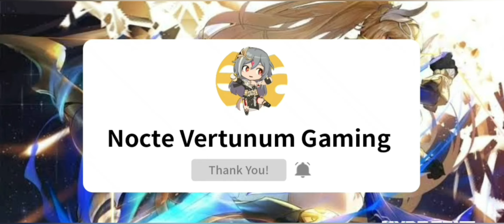Sword Art Online: Ace Cn | Character Selection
Pre- Download Link on Tap Tap

Note: The Server will open on June 9, 2021

In 2021, the world's first fully stealth MMORPG game "Sword Art Online (SAO)" finally came out.

But the real face hidden under the appearance of the game is a nightmare game of death if you can't completely attack "Sword Art Online", you can't leave the game, and once you are in the game GAME OVER, it also means You will "die" in the real world.

And you, as one of the players imprisoned in the death game of Floating City "Aincrad", will also unfold a series of adventure stories in order to complete the 100-level strategy.